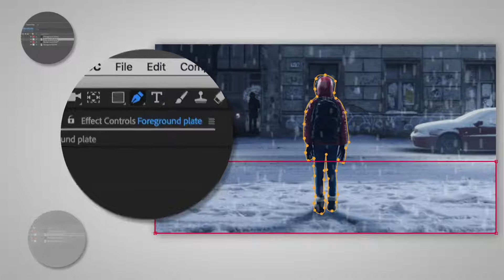1 min video | Adobe After Effects | How to Make It Snow